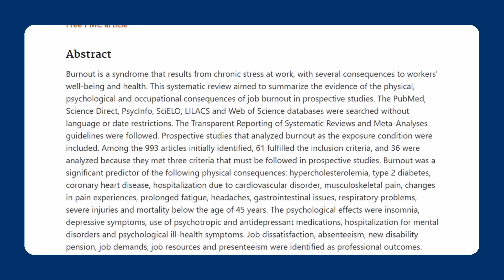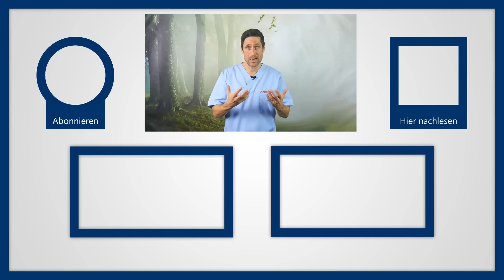Minderwertigkeitskomplexe WAS TUN? Das innere Gefühl nicht auszureichen und nicht gut genug zu sein!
Minderwertigkeitskomplexe und Minderwertigkeitsgefühle sind nicht selten. Mehr Menschen als wir denken leiden daran. Es ist eine innere Qual. Das Gefühl nicht auszureichen, nicht gut genug zu sein oder einfach „nur“ zu dick, zu dünn oder nicht hübsch genug zu sein. Ganz wichtig: Solche Gefühle immer ernst nehmen! Denn manifestiert können sich daraus ernsthafte psychiatrische Erkrankungen entwickeln wie Burnout, Depression, Angst- und Panikstörungen, Essstörungen.

Bei Wikipedia steht: „Ein Minderwertigkeitskomplex oder Minderwertigkeitsgefühl ist ein seelisches Empfinden, das ein Gefühl der eigenen Unvollkommenheit ausdrückt.“ Und die eigene Unvollkommenheit kann Alles mögliche betreffen. Minderwertigkeitsgefühle werden gerne sowohl von den Betroffenen als auch vom nahen Umfeld runtergespielt oder nicht erkannt. Vielleicht schauen Sie sich das Video für sich selbst oder für einen Freund an, weil Sie sich schlecht fühlen oder Sie nach einer Niederlage mit Gewissensbissen kämpfen. Das kennen Sie sicherlich, denn nicht jeder Tag ist Eitel Sonnenschein. Doch bei Minderwertigkeitskomplexen ist es anders. Und v.a. der Übergang ist leider fließend und manchmal kriegt man nicht die Kurve und wie ein Teufelskreis verstärken sich die negativen Gefühle immer mehr. Genau das müssen Sie vermeiden, deswegen auch bzw. gerade wenn Sie denken aktuell nicht betroffen zu sein: Es kann jeden von uns zu jeder Zeit betreffen.

Was sind Minderwertigkeitsgefühle?
Psychische Krankheiten sieht man von außen selten auf den 1. Blick. Anders als bei physischen Krankheiten. Haben Sie sich etwa das Bein gebrochen, haben Sie vermutlich einen dicken Verband und laufen sogar mit Krücken. Doch das ist bei Minderwertigkeitsgefühlen etwas anders. Sie tragen kein Schild, auf dem steht „Ich zweifle an mir selbst und möchte daher sensibel behandelt werden.“
3 Anzeichen für einen Minderwertigkeitskomplex:
1. Selbstzweifel
2.  depressives Verhalten und
3. sozialer Rückzug.
Und tatsächlich sind Minderwertigkeitsgefühle ein psychologischer Zustand, der behandelt werden sollte. Ziel: Selbstwertgefühl stärken. Doch wie den Minderwertigkeitskomplex überwinden, wie selbstbewusster werden?

Was kann ich gegen Minderwertigkeitsgefühle tun und das Selbstwertgefühl stärken?
Nun kommen wir zu der guten Nachricht: Wir können selbst viel für unsere Selbstwertgefühl tun. Als allererstes: Nehmen Sie diese negativen Gefühle ernst und gehen Sie zum Arzt. Vor allem im Anfangsstadium kann eine Verhaltenstherapie schnell helfen. Umso früher Sie damit beginnen, umso schneller und einfacher könnten Sie so Minderwertigkeitsgefühle vollständig loswerden. Daneben können Sie auch diesen Tipp ausprobieren, der mir auch selbst gerne hilft: positives Denken für mehr Selbstwertgefühl. Je häufiger Sie sich den guten Dingen bewusst werden, desto offener sind Sie dafür. Dazu gehört etwa ein Tagebuch, in das Sie wirklich jeden Abend 3 Dinge notieren, die Sie schön fanden.

▬ Social Media ▬▬▬▬▬▬▬▬▬▬▬▬▬▬▬